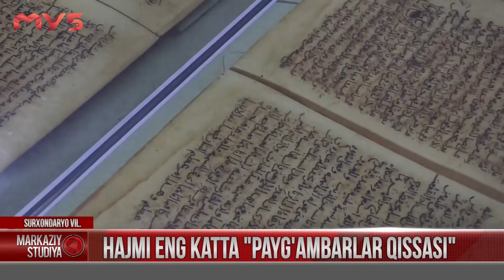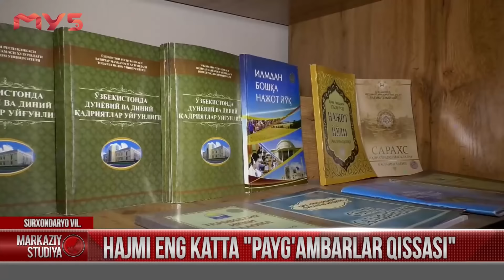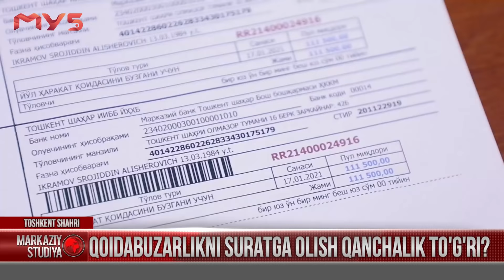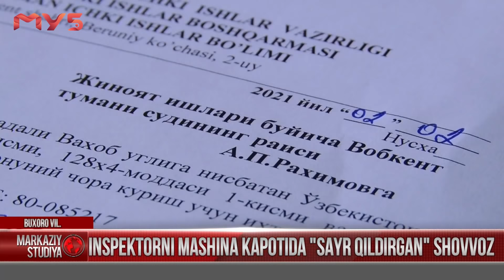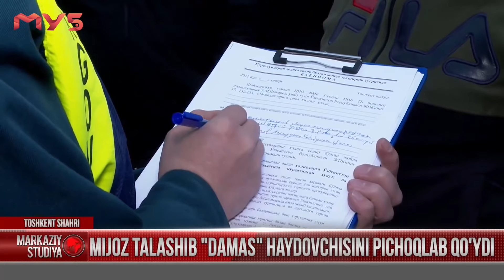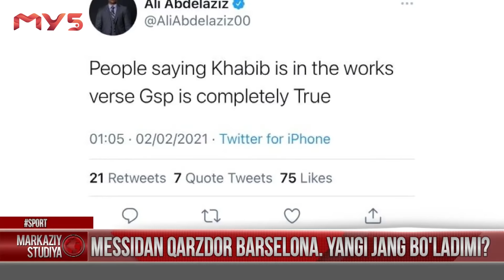Markaziy studiya 03.02.2021- Davlat inspektorlarini kaltaklab,jarohatlaganlar